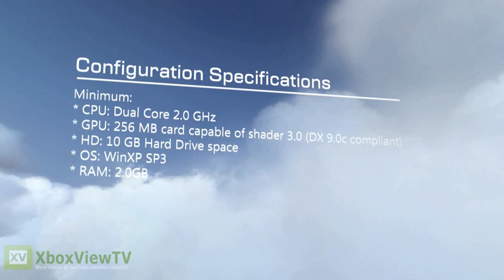Microsoft Flight - Developer PC Gameplay Preview Trailer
In Microsoft Flight, players view the world from above in a visually stunning and realistic representation of the earth, complete with region-specific weather patterns, foliage, terrain and landmarks. Players can choose to take the helm using highly rendered, accurate cockpits and authentic piloting procedures, or simply use their mouse and keyboard to control the plane in an exterior view. More experienced players can tailor the flight controls to match their skill level, making Microsoft Flight easy for beginners while still challenging for the most accomplished PC pilots.

---GERMAN---
Ab Frühjahr können PC-Spieler mit Microsoft Flight abheben. Der neueste Teil der beliebten Flugsimulator-Serie wird kostenlos zum Download bereitstehen und neue Herausforderungen und Schauplätze bieten. Mit beeindruckenden Landschaften, die ihren realen Vorbildern bis ins Detail nachempfunden sind, setzt Microsoft Flight erneut Maßstäbe in Sachen Realismus.

Anfänger als auch erfahrene Piloten kommen dank der individuell anpassbaren Steuerung voll auf ihre Kosten. Neben einem detaillierten Cockpit, bei dem sämtliche Flugvorbereitungen selbst getroffen werden müssen, können Spieler auch in die vereinfachte Außenansicht wechseln und mit Maus und Tastatur ihre Runden drehen.

In Microsoft Flight, players view the world from above in a realistic representation of the earth, complete with region-specific weather patterns, foliage, terrain and landmarks. Players can choose to take the helm using highly rendered, accurate cockpits and authentic piloting procedures, or simply use their mouse and keyboard to control the plane in an exterior view.

---GERMAN---
Mit Microsoft Flight stehen bereits zahlreiche Stunden Spielspaß und Missionen auf der Insel Hawaii bereit. Wer sich mit seinem Games for Windows Live Account einloggt, erhält darüber hinaus weitere kostenlose Inhalte. Darunter zusätzliche Missionen, Erfolge, Online Pilotenprofile und das legendäre Boeing Stearman Doppeldeckerflugzeug. Für noch mehr Unterhaltung können weitere Downloadinhalte erworben werden, die neue Regionen, Flugzeuge und Herausforderungen freischalten.

Als besonderes Highlight bieten Microsoft und die Flugzeugmanufaktur ICON die exklusive Möglichkeit, noch vor dem Start der Serienfertigung im Cockpit der brandneuen Icon A5 Platz zu nehmen. Das Flugzeug wurde von führenden Flugzeugbauern entworfen und gilt als der „Jetski der Lüfte". Der vollständig aus Karbon gefertigte Rumpf und die Möglichkeit, sowohl auf dem Land als auch auf dem Wasser zu landen, machen die A5 zu einem der ungewöhnlichsten Flugzeuge unserer Zeit. Die ICON A5 wird das erste Flugzeug sein, das Spielern kostenlos in Microsoft Flight zur Verfügung stehen wird.

Microsoft Flight
GENRE: Simulation
RELEASE DATE(S):
+ US: Spring, 2012
+ EU: Spring, 2012
PLATFORM: PC
EXCLUSIVELY ON: PC

PUBLISHER: Microsoft Game Studios
DEVELOPER: Microsoft Game Studios
ESRB: RP for Rating Pending